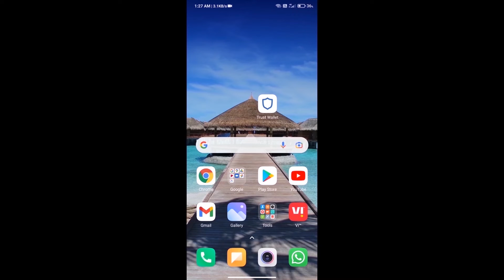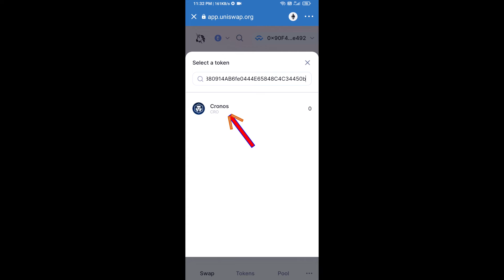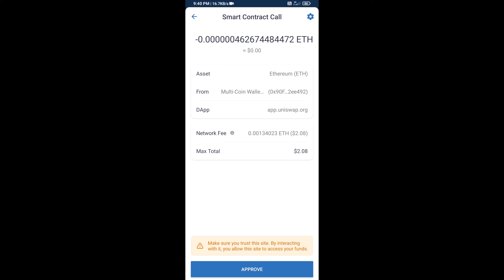How to Buy Cronos Token (CRO) Using ETH or UniSwap On Trust Wallet